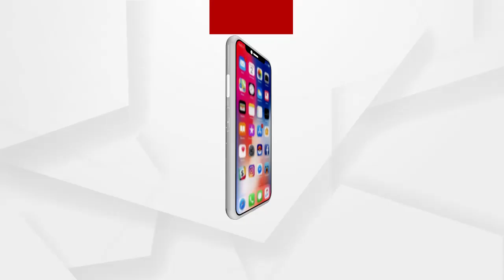ସ୍ୱାସ୍ଥ୍ୟମନ୍ତ୍ରୀଙ୍କୁ ଘେରିଲେ ଛଟେଇ ହୋଇଥିବା ଷ୍ଟାଫନର୍ସ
ସ୍ୱାସ୍ଥ୍ୟମନ୍ତ୍ରୀଙ୍କୁ ଘେରିଲେ ଛଟେଇ ହୋଇଥିବା ଷ୍ଟାପନର୍ସ, ଏନ୍ଏମ୍, ଫାର୍ମାସିଷ୍ଟ ଏବଂ ପାରା ମେଡିକାଲ କର୍ମଚାରୀ ...
ଅଧିକ ଖବର ପାଇଁ ଡ଼ାଉନଲୋଡ କରନ୍ତୁ “Argus News” ଆପ୍